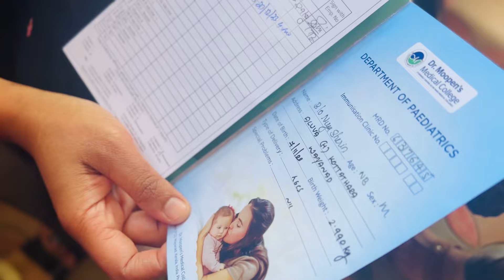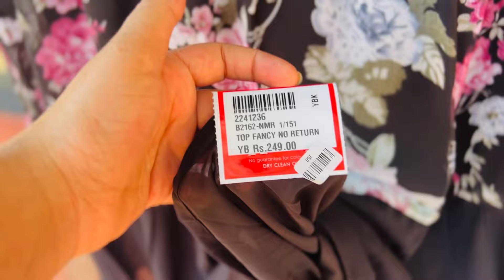😅എടത്തു വന്നപ്പോ day in my life ഒക്കെ മാറി🥺|Shalujaleevlogs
Hy guys ❤️

എല്ലാവരും കണ്ട് സപ്പോർട്ട് ചെയ്യാൻ മറക്കരുത് നിങ്ങളുടെ വിലയേറിയ സപ്പോർട്ട് ഉണ്ടെങ്കിൽ മാത്രമാണ് എനിക്ക് മുന്നോട്ടുള്ള വീഡിയോസ് ചെയ്യാൻ വേണ്ടിയിട്ട് പറ്റത്തുള്ളൂ ലൈക്ക് ചെയ്യാതെയോ സബ്സ്ക്രൈബ് ചെയ്യാതെ ആരെങ്കിലും കാണുന്നുണ്ടെങ്കിൽ എന്തായാലും സബ്സ്ക്രൈബ് ചെയ്യണം പിന്നെ നമ്മുടെ പുതിയ ചാനലാണ് നിങ്ങളുടെ വിലയേറിയ സപ്പോർട്ട് ആണ് എൻറെ വിജയം എന്നെക്കൊണ്ട് മാക്സിമം നിങ്ങളെ എത്രത്തോളം എന്റർടൈൻമെന്റ് ചെയ്യാൻ പറ്റുമോ അത്രത്തോളം ഞാൻ ചെയ്യുന്നതായിരിക്കും നിങ്ങടെ എല്ലാവരുടെ സപ്പോർട്ടും എനിക്ക് വേണം